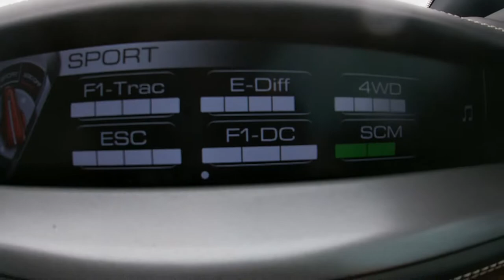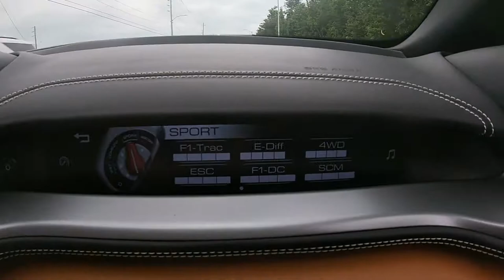WATCH MY "REACTION"🤣RIDING IN A NOVITEC V12 FERRARI ALL THE WAY TO A EXTREMELY RARE FERRARI F50 !!😲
supercars reaction ferrarif50 PLEASE, SHARE, & SUBSCRIBE For this "Monumental" video when my buddy takes me & a friend for a ride in his V12 Ferrari with @OfficialNovitec exhaust all the way to 2 different event's including 1 with 3 extremely rare Ferrari's, F50, 599 G.T.O. & a 575 Super America with all the crazy arrivals & take offs . HUGE Thank you to my buddy Johnathon for this EPIC day LINKS BELOW TO ALL INSTAGRAMS